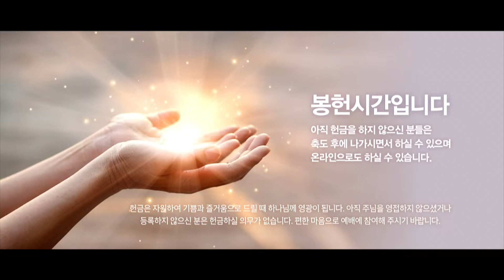2024년 3월 31일 봉헌찬양_주의 사랑 안에서 _ 조금희 집사